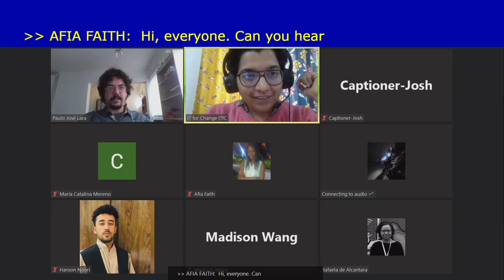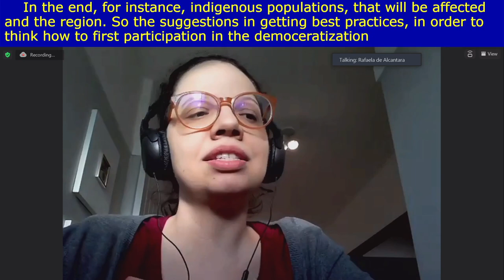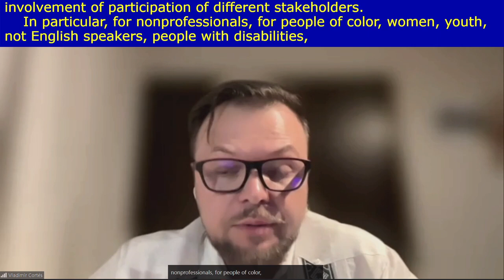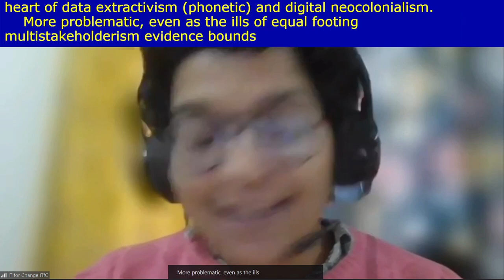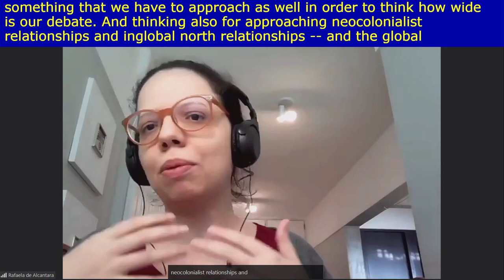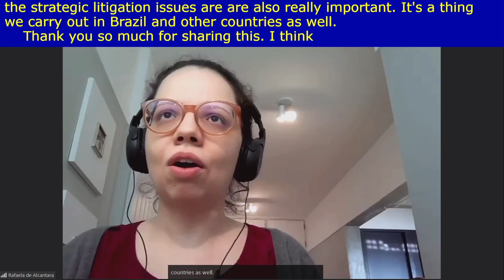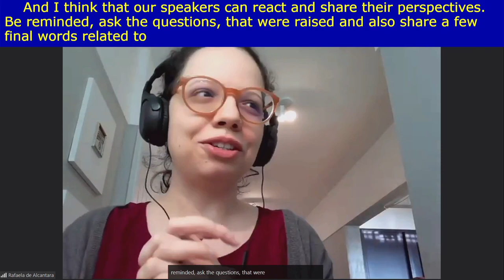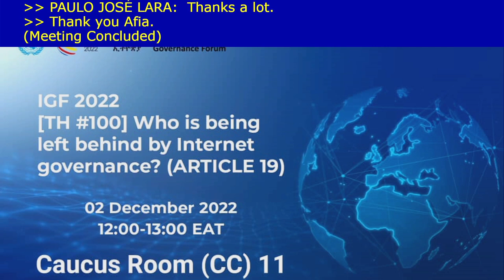IGF 2022 - Day 4 - Caucus Room 11 - Who is Being Left Behind by Internet Governance Article 19